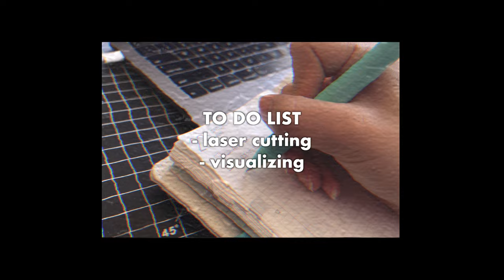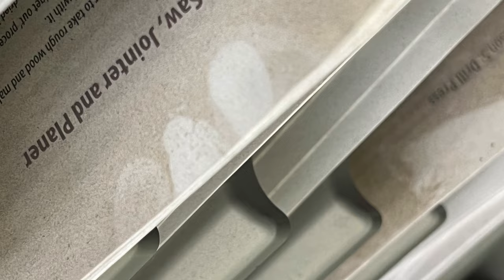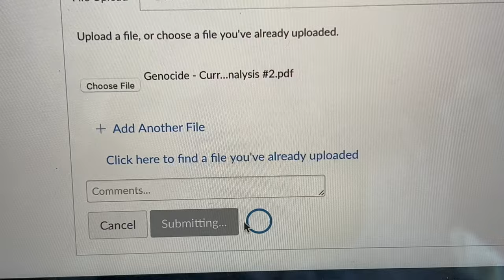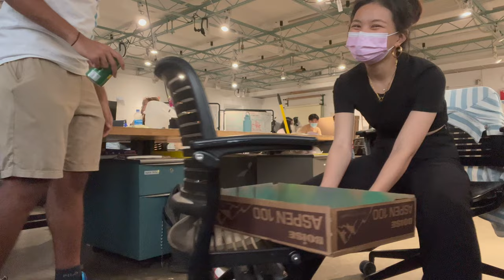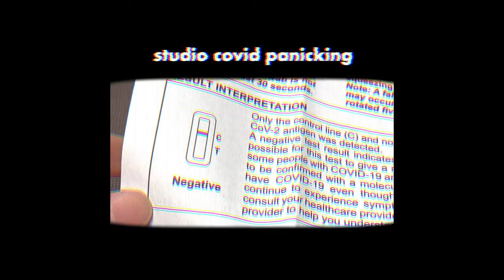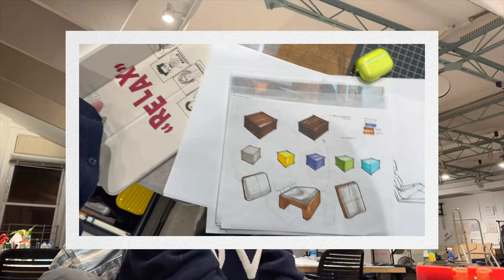finals week as a design student at cmu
🎵music🎵
Butterfly - maeshima sushi
Settin' the Woods on Fire - Hank William
Keep On Running - The Spencer Davis Group